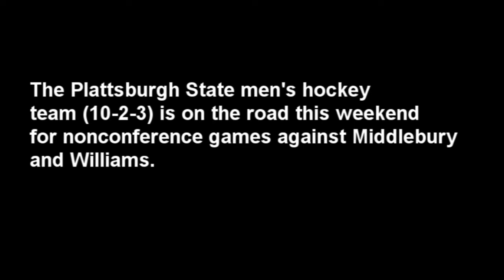Cardinal Q & A with Bob Emery Jan. 11, 2012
An interview with Plattsburgh State men's hockey coach Bob Emery from Jan. 11, 2012.